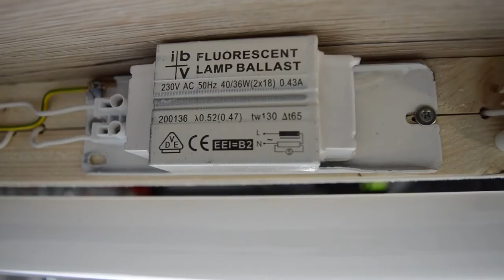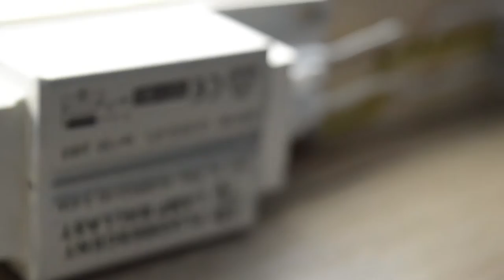Homemade 40Watt T12 fluorescent fixture v3 -inspired by Electroimpex-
Hallo Leute, in diesem Video zeige ich Euch, meine selbst gebaute 40Watt T12 Leuchte.
Die 40Watt T12 Röhre ist eine Sondergröße mit 97cm länge!
Ich habe das auf dem Kanal von Electroimpex gesehen und auch mal probiert.
Ich hoffe Euch gefällt mein Ergebnis!

Hello Guys, in this video I wanted to show you, my home-made 40Watt T12 fluorescent fixture.
The 40Watt T12 tube is a special size it‘s 97cm long!
I have seen this on a YouTube channel called Electroimpex and I also tried it.
I hope you like the result!

-inspired by Electroimpex-

Magnetic Ballast:
IBV 40/36Watt Fluorescent Ballas

Fluorescent Starters:
1. FZ FS-U (4-65W)
2. Made in USSR CK-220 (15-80W)
3. ELV Electronic-quickstart ES-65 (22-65W)

Fluorescent tube:
Thorn 40W Cool White (Made in Great Britain)